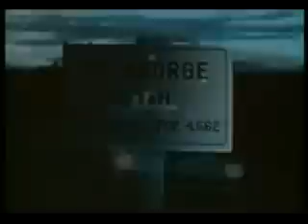Atomic Tests in Nevada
Lookout Mt. Laboratory 1955